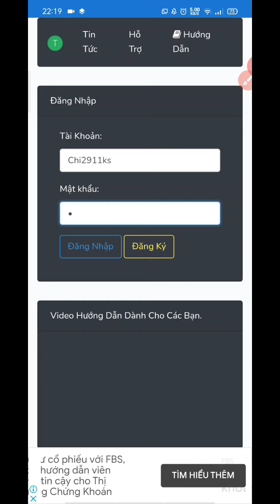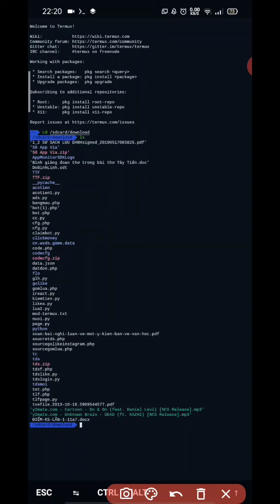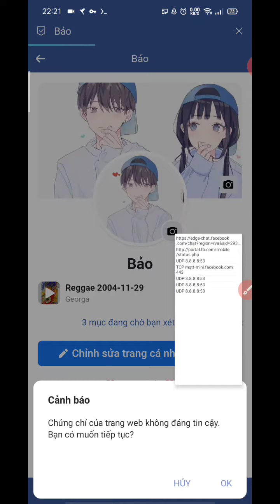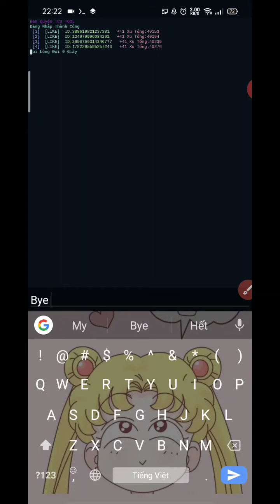Tool App Kiếm Tiền Online 24h /100% Rút Được Tiền